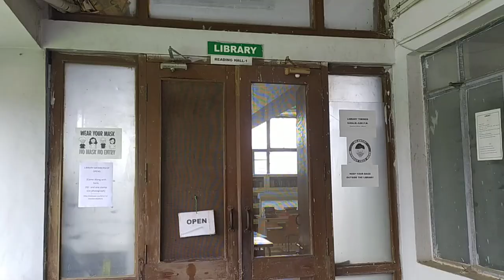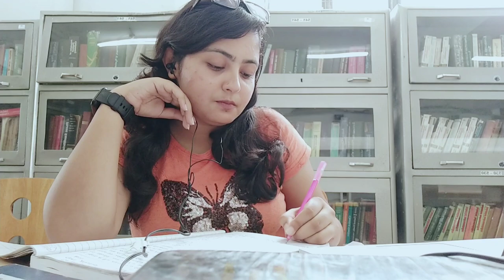A Day In A Student's Life👩‍🎓 | Panjab University library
A day in my life
Panjab University student
A day in a student's life
Panjab University Chandigarh
Panjab University vlog
Navii Sharma vlogs
Chandigarh vlogs
life of a student
A day well spent
Library vlog